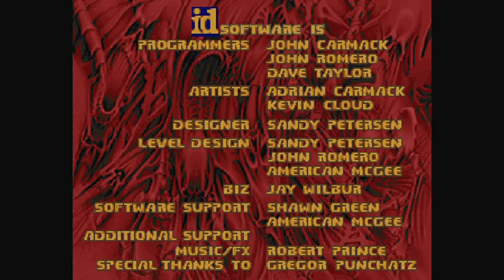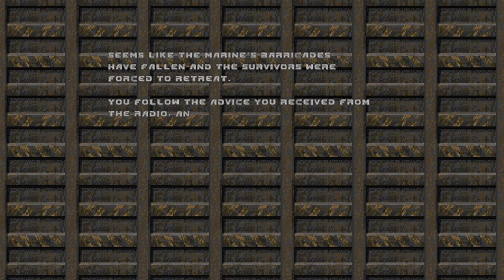Ani plays Brutal Doom | Hell on Earth Starter Pack (Part 1)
I wanna get back to Doom for a bit and the best way to do so is to have a reason to play Brutal Doom. And it's via a map pack that's made for the mod in mind. The Hell on Earth Starter Pack. I would use the early access of V22 for BD but I rather wait till the full thing is complete.

I remember playing this 3 years ago and enjoyed it. Time I showcase my playthrough on my channel since I'm in the mood for more action after that X-Clone trainwreck. First few maps aren't too bad but they are tough. Very tough.

01 starts off with 2005 Doom movie music. Nothing much to say on this one.

02 was pretty fun. Puts my sniping skill to the test. But I gotta be careful in the soulsphere room. My one issue is where the red key was placed. It's shitty and forces you to take damage. Plus no player would ever figure to go there unless they were really lost.

03 was short but the challenge is what keeps the map going for a few more minutes.

04 was a generic tech base. Not much else.

05 was actually pretty shitty. Neat design but the placements were harsh. Especially in the end with the chaingunners and revenants. Had to snipe my way around so I don't get drilled and cooked. It forces you to not use your Super Shotgun right away.